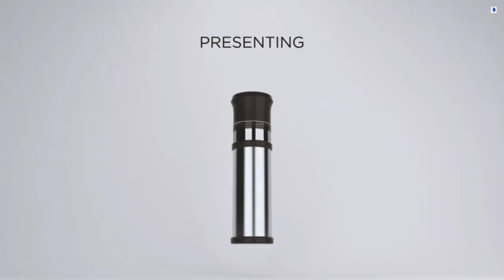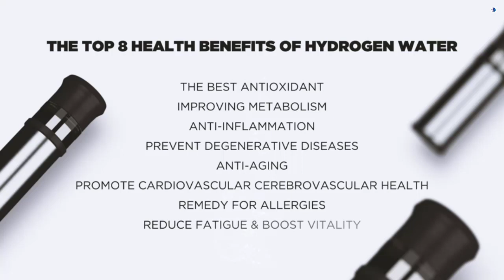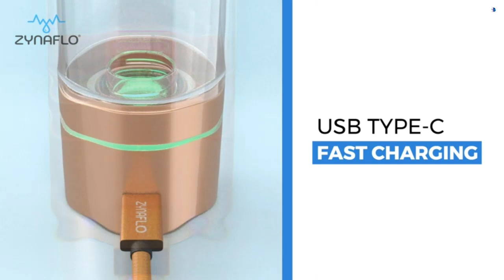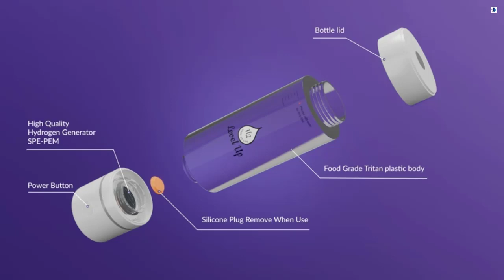Top Best Hydrogen Water Bottle Generator 2023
Top 5 Best Hydrogen Water Bottle Generator
0:00:00   ► - Intro
0:00:06   5 ► - GOSOIT Hydrogen Water Alkaline Glass Bottle
0:00:48   4 ► - Level Up Way - 2 in 1 Hydrogen Water Bottle Generator
0:01:27   3 ► - ionBottles - Rechargeable Portable Glass Hydrogen Water Generato
0:01:54   2 ► - ZYNAFLO Hydrogen Water Generator
0:02:51   1 ► - Level Up Way - Hydrogen Water Bottle Generator